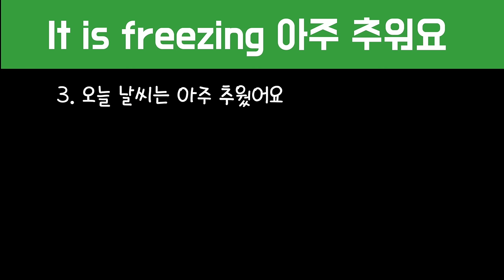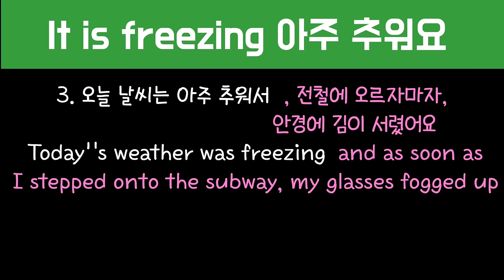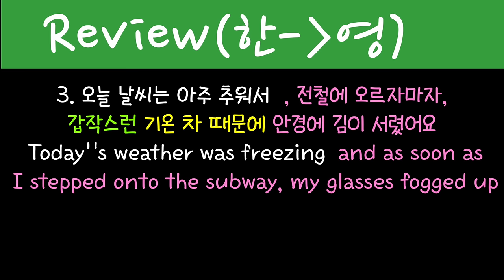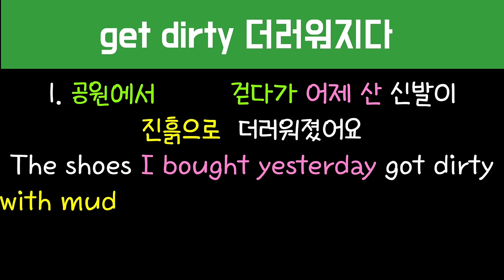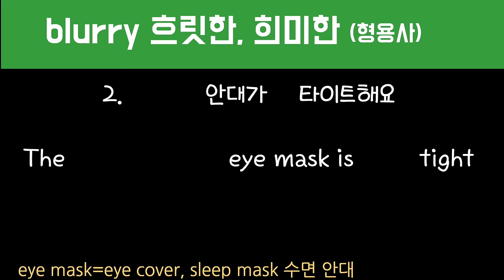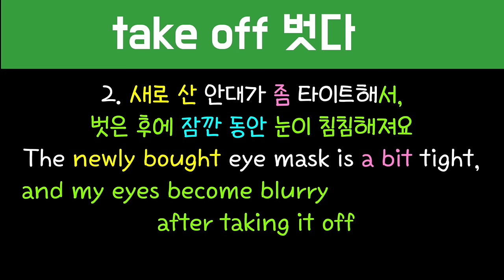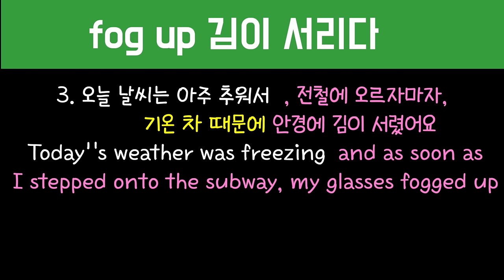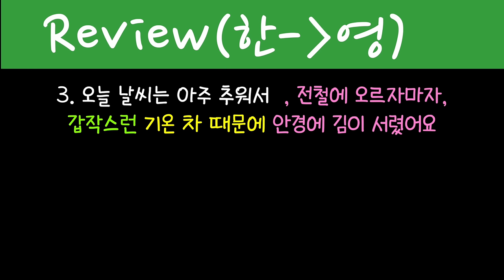[로지스쿨]#167 초보도 다 외워지는 기적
완성문장
14:16
28:13
31:30